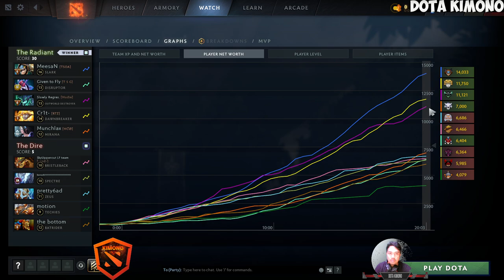Cr1t - DawnBreaker The Offlaner Dota 2 Pro Full Gameplay 7.35D Patch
▶️ On Track : Cr1t - DawnBreaker The Offlaner Dota 2 Pro Full Gameplay 7.35D Patch